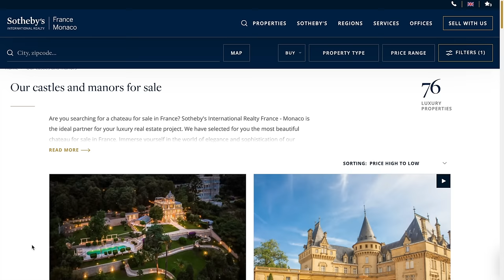So I Rewatched Descendants 2 (2017)...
So recently I watched the first movie in the Descendants franchise. And despite being one of the strangest and most cheaply made films i've ever seen. It was still an absolute masterpiece. Seriously, who would have thought right? And so I rewatched the second one. And whilst i'm not sure that it fully recaptures the magic of the first film (which really just is a perfect storm scenario), and is somewhat a case of diminishing returns. It was still a lot of fun. My more comprehensive thoughts within.